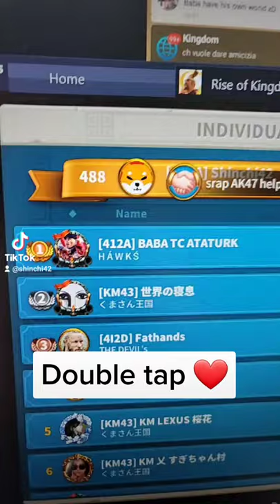What Happened to BABA?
Rise of kingdoms baba tc ataturk power as of now in 1412 war vs 1401